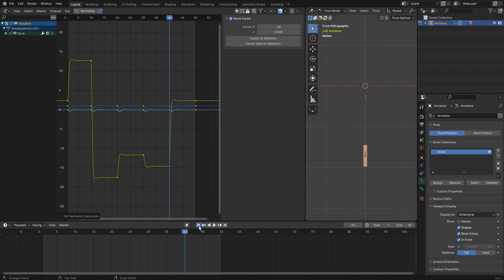Blender Animation Graph Editor 013 Interpolation Elastic Shortcut=T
Elastic :
伸び縮みする、伸縮する
ゴムの
弾力性のある、弾む
《物理》弾性の（ある）
〔規則などが〕融通の利く